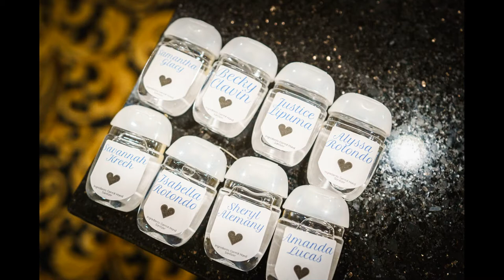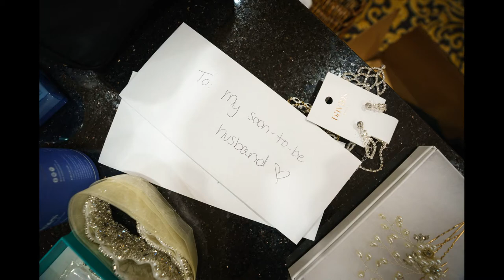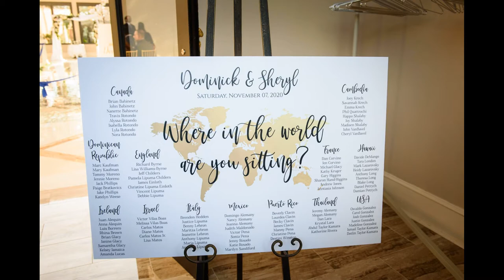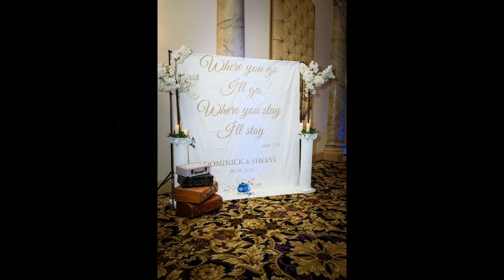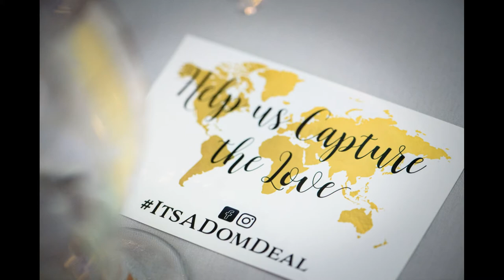An Exquisite Wedding at Lucien's Manor, Berlin NJ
Looking for a unique wedding venue? Look no further than Lucien's Manor in beautiful Berlin, NJ. This stunning estate offers everything you could want for your special day, from elegant ballrooms to lush gardens.